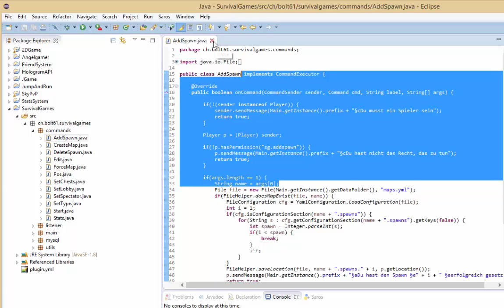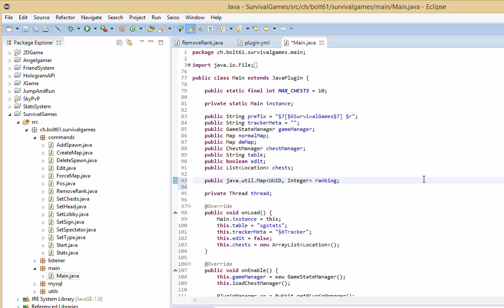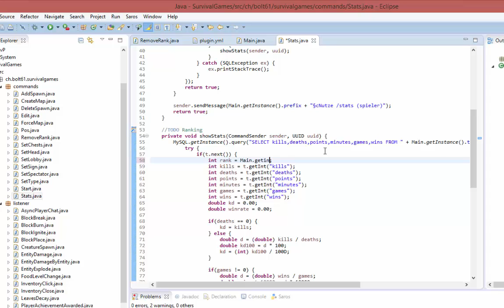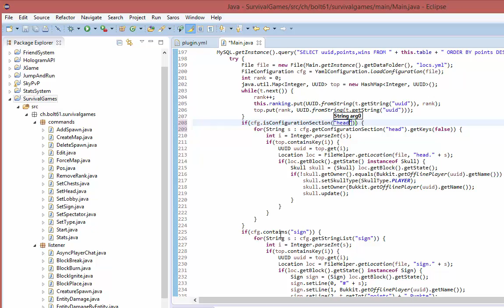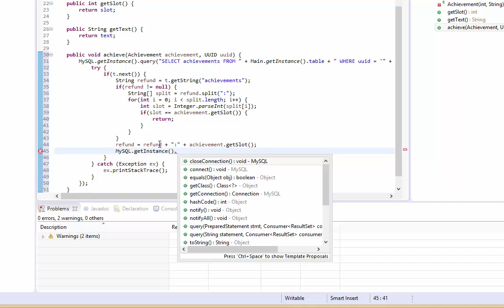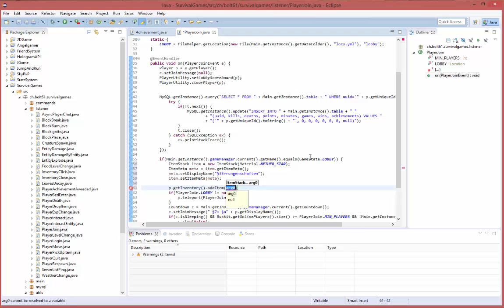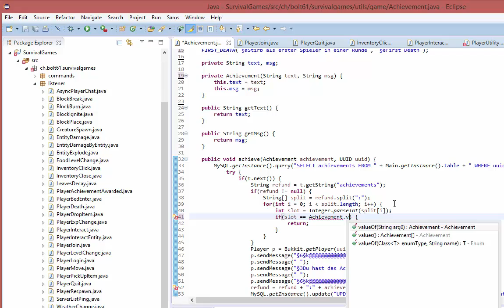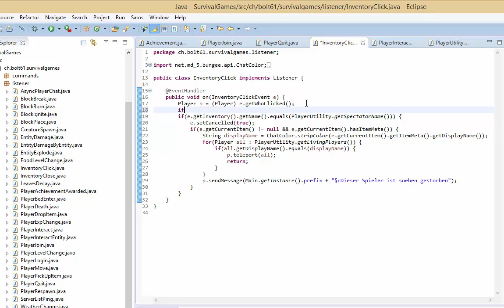SurvivalGames programmieren Folge 10 (Top-Köpfe, Ranking) - Bolt61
Vielen Dank, dass du dieses Video geschaut hast!

In dieser Tutorial-Reihe zeige ich euch, wie ihr euer eigenes SurvivalGames-Plugin erstellt. Viel Spass!

Thema:
• Top-Köpfe
• Ranking